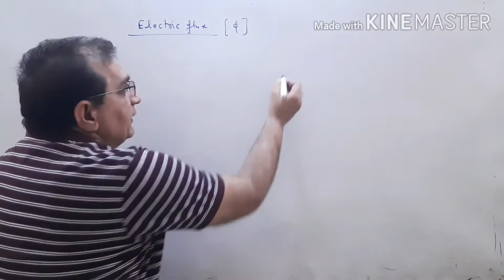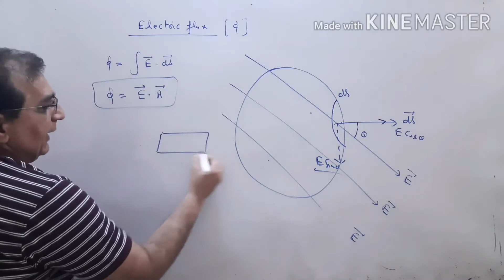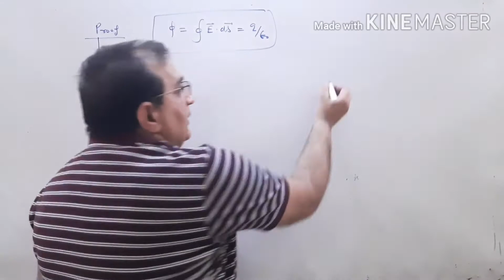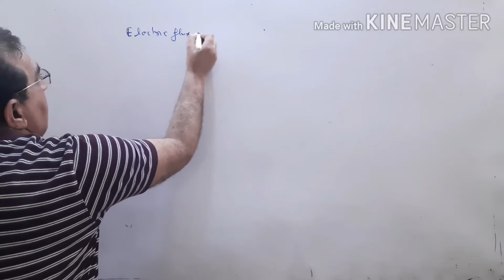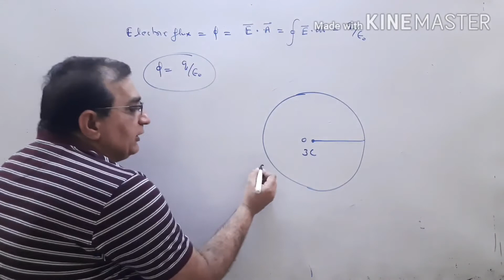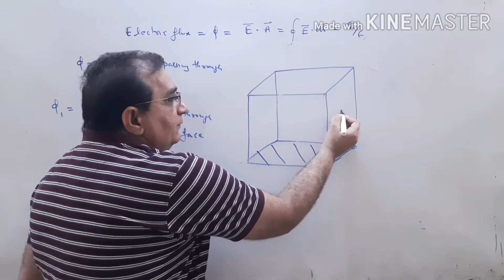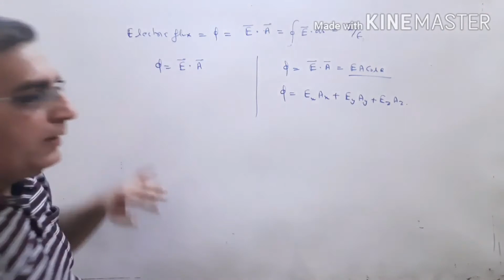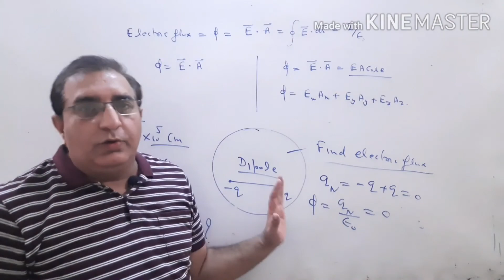Class 12th Electrostatic 11 Gauss Theorem Physics